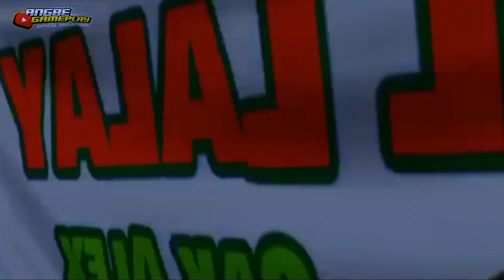Share...!!!Livery Truck Canter Samox S6 Mboiss Suspensi Real MengOleng🤙🔥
Hallo Dulur²

"Selamat Datang Dan Kembali Lagi Di Channel Angbe Gameplay  jangan bosen² yak...Semoga kalian dalam ke adaan sehat.., Pada kesempatan kali ini saya Nge-Oleng MOD BUSSID TRUCK CANTER SAMOX S6 MUKHLAS PO

📚 Credits Mod
Mod Mukhlas PO $
Livery@demam_truk

✏Status Mod = $ale⛔
🔴klo credits salah tolong comment di bawah ya, 🙏

❌ Password Livery Di Video Author Atau Download Yang No Password ❌

👍Like                     = 1000 keberkahan😇
📨Share                  = 1000 Kebahagiaan☺

"Tetap Hidup dan berbuat baik, walaupun kau di anggap tidak berguna."